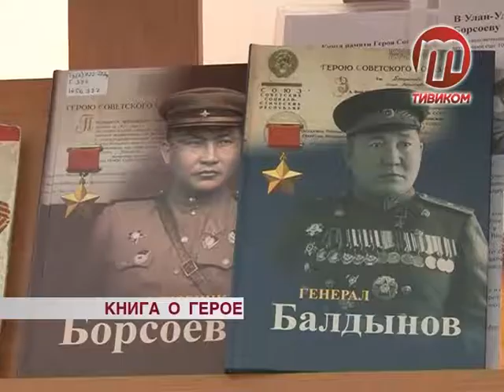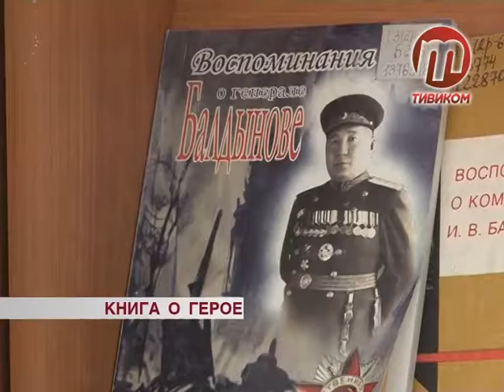Книга о герое